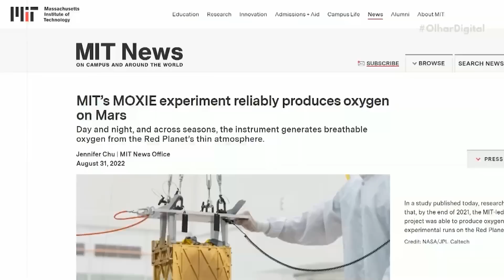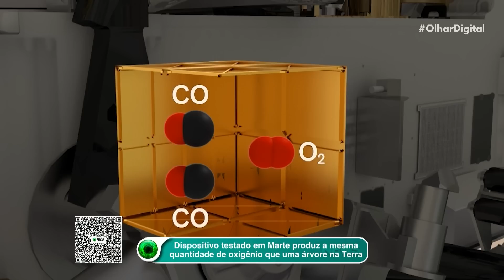Marte: "árvore hi-tech" foi capaz de produzir oxigênio no planeta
Cientistas conseguiram um feito e tanto com um experimento em Marte. Após um ano de testes, um dispositivo enviado ao planeta foi capaz de produzir a mesma quantidade de oxigênio que uma árvore na Terra.